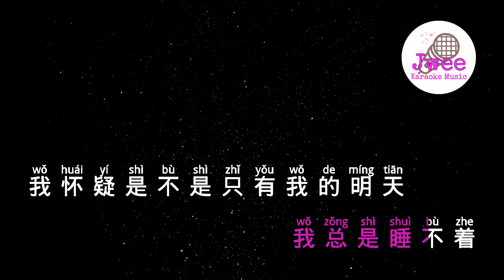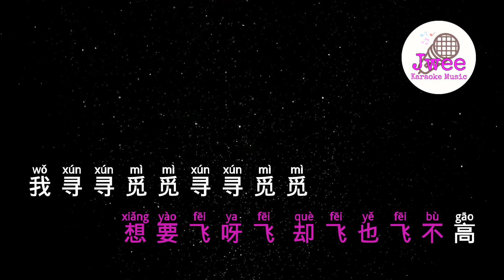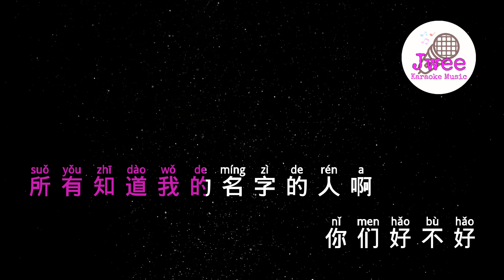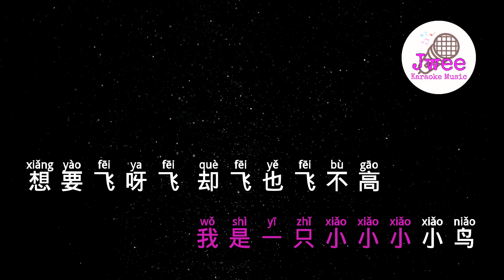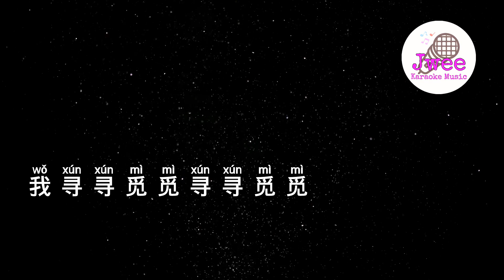叮当 我是一只小小鸟 Pinyin Karaoke 拼音卡拉OK伴奏 KTV with Pinyin Lyrics